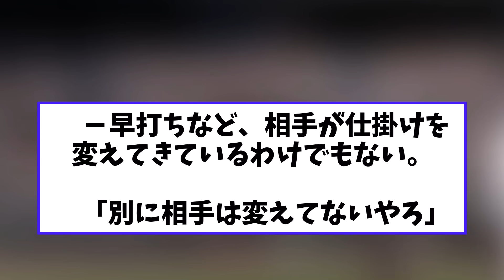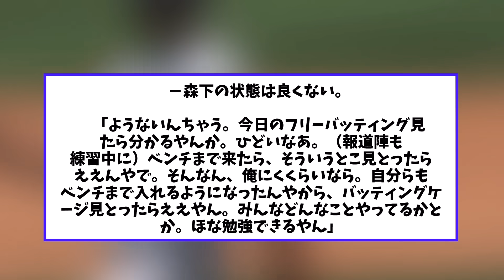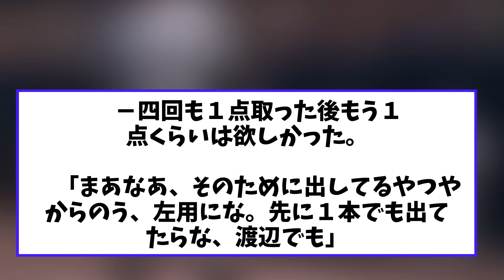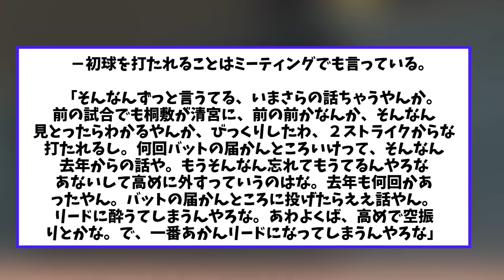岡田監督 記録員、バッテリーらに苦言 取材拒否危険性のため発言が一部削除される